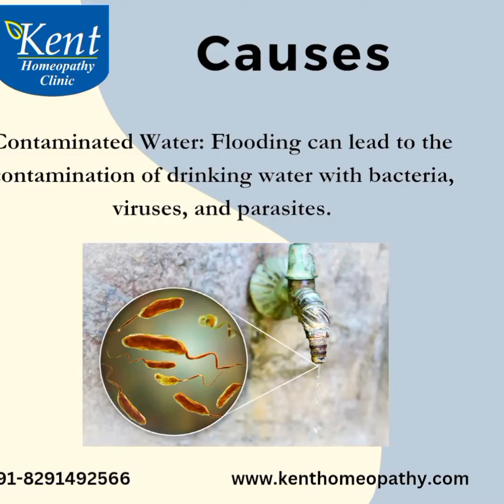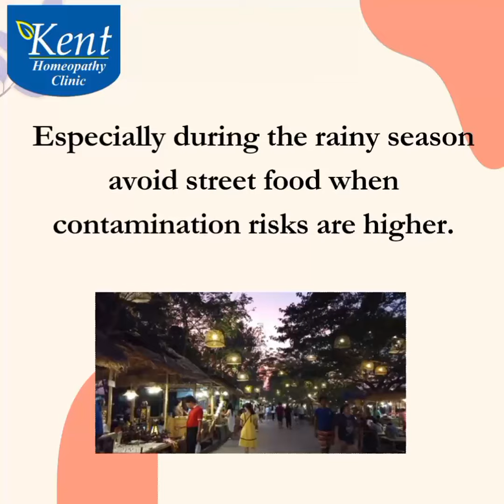Stomach Infections during rainy season-Best homeopathy treatment Drkukreja kalani online 8291492566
Stomach infections are common during the rainy season due to contaminated water and food. Increased humidity and poor sanitation can lead to the spread of bacteria, viruses, and parasites, causing conditions like gastroenteritis. Ensuring clean drinking water and proper food hygiene can help prevent infections.